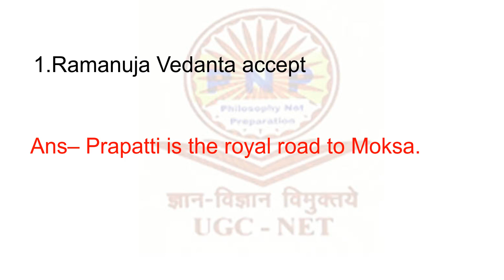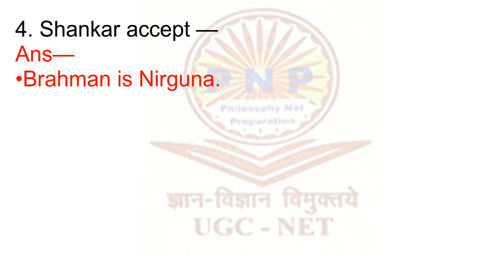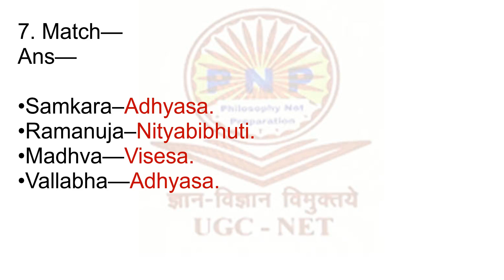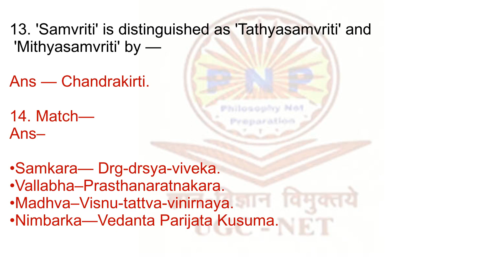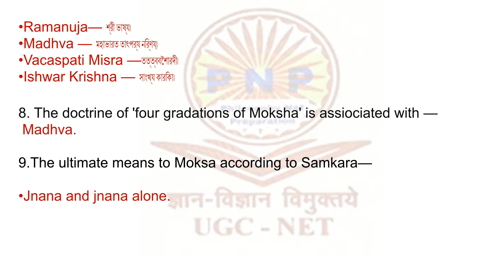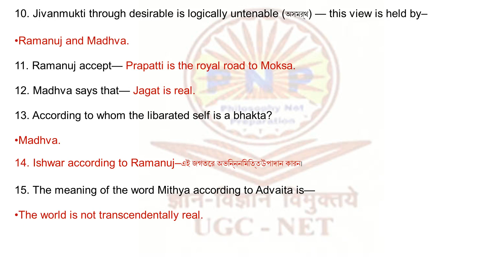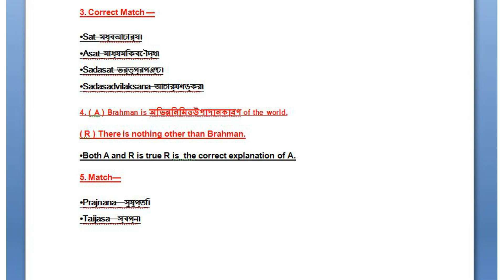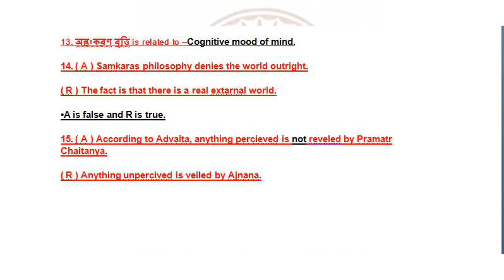Vedanta Philosophy PYQ | MCQ | December 2023 NETবেদান্ত দর্শন সম্পূর্ণ অংশ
Vedanta Darshan whole part PYQ
vedanta philosophy the quest,
vedanta sara,
vedanta mathematics,
vedanta epistemology,
vedanta questions and answers
vedanta darshan,
vedanta darshan in bengali,
vedanta darshana,
vedanta darshan philosophy,
vedanta darshan ugc net,
vedanta darshan b.ed,
advaita vedanta darshan,
upanishads and vedanta darshan,
introduction to upanishads and vedanta darshan,
vedanta darshan in english,
vedant darshan aur shiksha,
vedant darshan acharya satyajit arya,
vedant darshan book,
vedanta philosophy and education,
schools of vedanta philosophy,
vedanta center of new york,
dvaita vedanta philosophy,
vedant darshan b.ed second year,
vedant darshan for b.ed,
philosophy of vedanta,
vedant darshan kya hai,
vedant darshan mcq,
vedant darshan padarth vigyan,
vedanta philosophy
RK SAMIM SIR
POULAMI MAAM